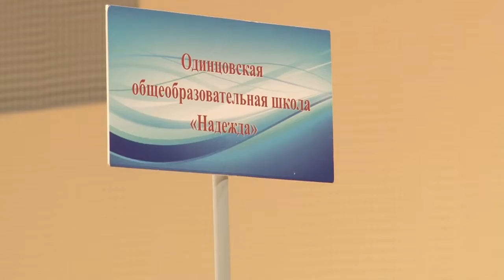Добрый турнир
Во Всемирный день доброты на футбольном поле Волейбольного центра встретились сборные команды трех коррекционных школ Одинцовского округа и показали отличные спортивные навыки.